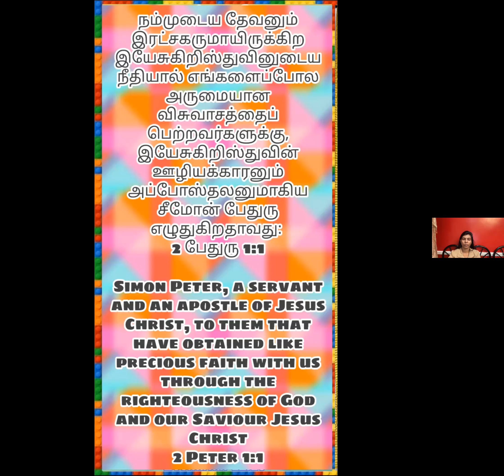Daily Tamil Christian Message by Dr. Cynthia Prabakar Shakespeare on Feb 04, 2022 at Kingdom of God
Daily Tamil Christian Sermon / message by Dr. Cynthia Prabakar Shakespeare on February 04, 2022 at Kingdom of God

Passcode: 1234